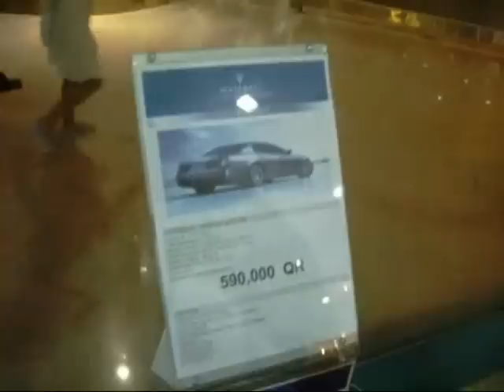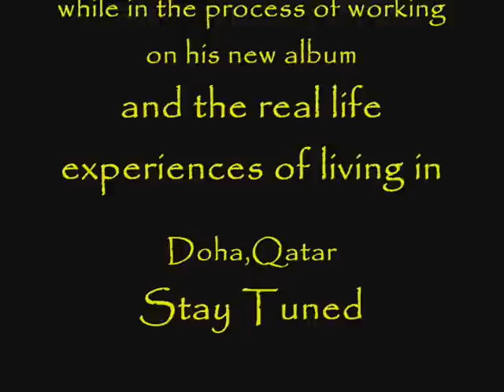NLZ in Doha,Qatar pt 1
This is the 1st installment of many to come as we follow Protect Ya Neck Records Artist / Producer NLZ on his travels in Doha,Qatar where he currently resides. In this episode NLZ takes us from the front of City Center Mall to the Maserati/Ferrari Dealership then Back to an old clip of his reality of his Ride the 2007 Dodge Charger...just a beginning more to come